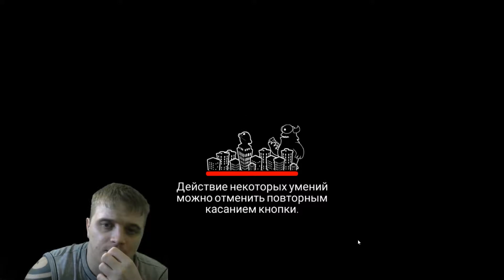КРУШИ И ЛОМАЙ ГОРОДА ►Rise & Destroy►Обзор,Первый взгляд,Геймплей,Gameplay